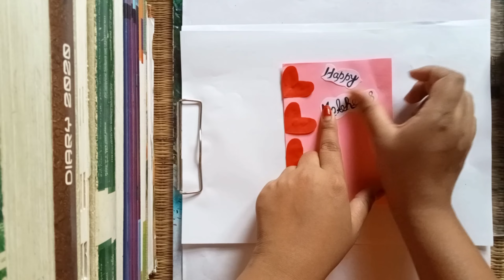EASY MOTHERS DAY CARD CRAFT FOR BEGINNERS | SIMPLE PAINTING TUTORIALS & TIPS | COOL & EASY DIY IDEAS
Hello Viewers,
Here's a special lesson. This is step by step guide will teach you how to do and personalize your own creatures. Follow these steps to make your creative skills absolutely awesome 👌

Enjoy and have fun being creative and becoming an artist 🎨

Watch the video till the end. Give a Thumbs Up 👍 if you liked...

You can request for creative things in the comments section, but please be patient while we get to your request. You also have a better chance of getting your request done sooner if you're a subscriber

We do not make any warranties about the completeness, safety and reliability. Any action you take upon the information on this video is strictly at your own risk, and we will not be liable for any damage or losses. It is the viewer's responsibility to use judgment.

All product and company names shown in the video are trademarks™ or registered®

*Want to submit your videos? Send us your video links via email and we will put them in our compilation.

How
How to
How to make
How to make mothers day craft
mothers day craft
How to make mothers day craft easy
How to make mothers day craft step by step
How to make easy mothers day craft
Nice mothers day craft
mom day craft
How to paint a mom day craft
How to make a sketch of mothers day craft
How to make mothers day step card by step for beginners
How to make easy mom day craft
Nice mummy day craft
mothers day craft
How to paint a mothers day craft
mothers day craft
mom day sketch
mom love day
Simple mothers day craft
mothers day craft easy
mothers day craft and colour
mothers day step by step
mothers day for kids
mom day craft face
mummy day card easy step by step
mummy day card easy and simple
mummy day card simple
mummy day card small
How to draw mummy day face
How to make maa day step card by step for beginners
How to make mothers day craft neighbour
How to make mothers day craft for kids
How to make mothers day craft step by step easy
How to draw mothers day day in easy way
How to draw mothers day so cute
How To Draw Cute Drawing
Kids Cute Drawing
Pencil colour drawing
Kids drawing
School Drawing
Kids Drawing
Teachers Training Drawing
TLM Drawing
Project Drawing